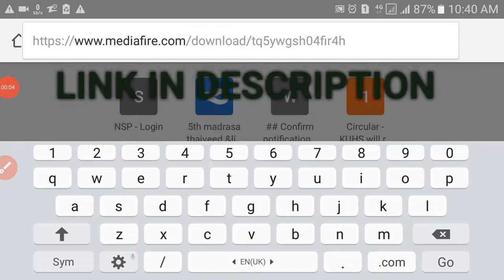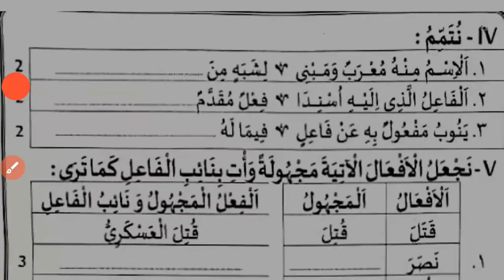#1 10TH STD LISAN MODEL QUESTION PAPER DOWNLOAD LINK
POTHU PAREEKSHA MODEL QUESTION PAPAER

MADRASA PUBLIC EXAM 10 SYD QUESTION PAPER AP EK